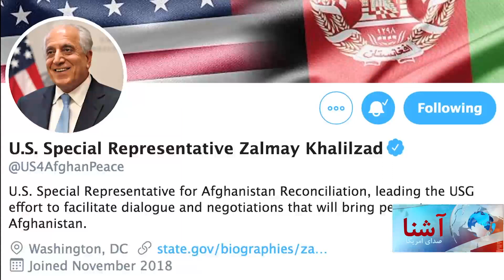مذاکرات بین الافغانی به کجا رسیده است؟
حکومت افغانستان می‌گوید که هیات مذاکره کنندهٔ جمهوری اسلامی افغانستان در تـلاش رفع اختـلاف نظرها و ایجاد نکات مشتـرک در مذاکرات صلح بـا گروه طالبان است. جلسات دو طرف برای ایجاد طرزالعمل مذاکرات صلح به گونۀ منظم ادامه دارد.